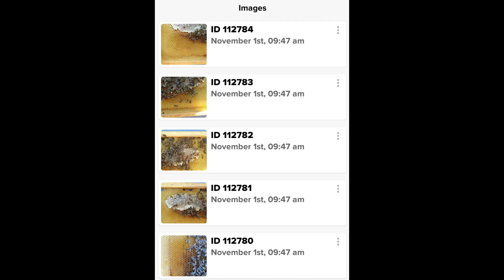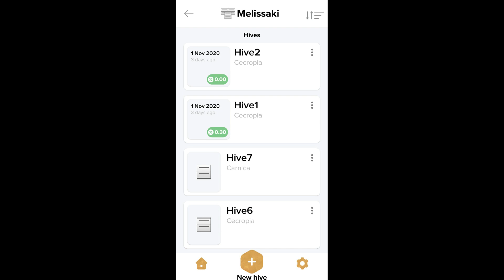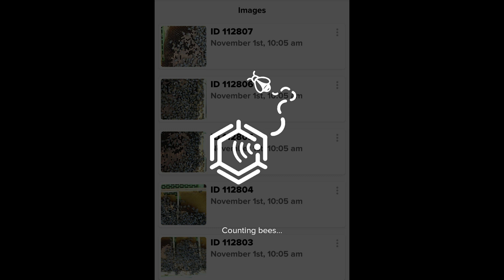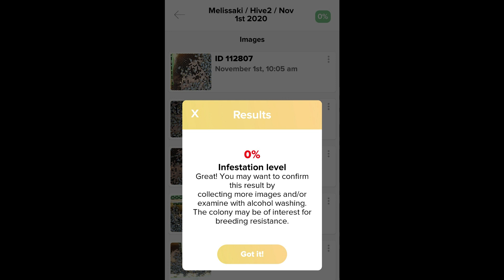Καινοτόμος εφαρμογή(app) ελέγχου της υγείας των μελισσών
Παρουσιάζουμε μια καινοτόμο εφαρμογή σουηδικής επινόησης που χρησιμοποιείται για τον έλεγχο της υγείας των μελισσών.